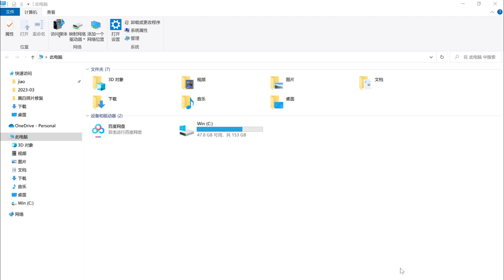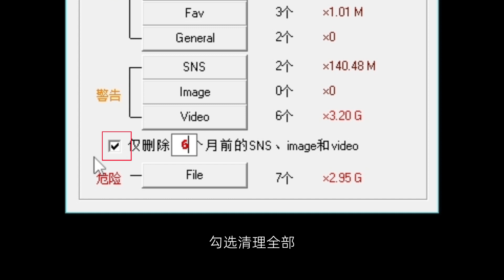微信电脑版清理工具：清理微信占用磁盘空间，自动识别，傻瓜操作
电脑c盘空间越来越少，很多情况都是因为微信聊天记录中的各种文件图片视频占用的，但是电脑版微信没有清理功能，今天给大家介绍一个 绿色小软件，自动识别微信聊天缓存，傻瓜操作，一键清理。